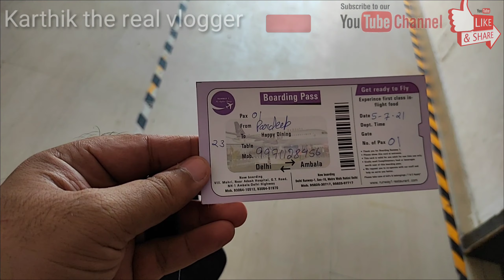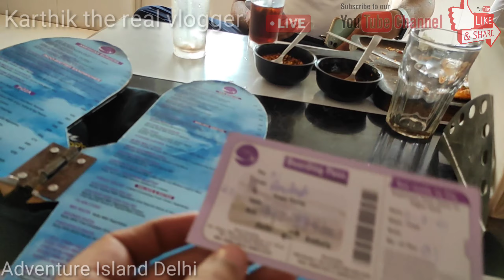Adventure Island || Metro Walk Mall Rohini Sector 10.|| AFTER LOCKDOWN 2.0 || Complete Review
Hello Friends, Welcome our you tube channel  Karthik the real Vlogger.

Location :- Rohini Sector 10, Delhi - 110085, Near Rithala Metro Station.

Adventure Island || Metro Walk Mall at Rohini Sector-10, Delhi

This is one of the most famous shopping mall cum amusement park and is located in Rohini Sector-10, Delhi. Metro Walk Mall is result of 50% partnership between Unitech and International Amusement Ltd., the promoters of Appu Ghar. It is one of the biggest malls in the capital city and boasts of a total area of 200,000 sq. ft. Metro Walk Rohini mall also has an artificial lake that is spread across a 3.5 acre area which provides a calm backdrop to all the excitement of the mall. The mall also has outlets of all leading national and international brands including Pantaloon, Reebok, Nike

Amenities & Facilities of Metro Walk Mall, Rohini, Delhi

Amenities include spacious over ground parking, 24*7 water supply, Professional property management, Standby generators, Fire protection system, Air-conditioning system, Separate passenger and service lifts, Provision for public address voice communication system and Loading/unloading facilities for goods.

Features include More than 100 stores, Walk through shopping arcade, Multi cuisine food court, Plethora of fine dining restaurants, fast food & cafes and Water cum amusement park. Food Court has outlets of KFC, Punjabi by Nature, Fast Trax, Spoon the Food Court, Pizza Hut, Yo China, Nirula's, Pind Balluchi, Flaming Wok, Gola Sizzler, Baskin Robins, Ruby Tuesday, Barista, Costa Coffe, McDonald's, Cafe Coffee Day, Geoffrey's etc. Retail Outlets: Adidas, Levis, Reebok, Pantaloon, Nike, Reid & Taylor, Spykar and many more. The mall has an E-zone, which is basically a shop retailing the latest electronic gadgets and accessories from the leading brands both international and national.
GREEN SCREEN
Redmi Note 9 Pro Max
SPY CAM
NIKON CAMRA

What are its hours of operation

The establishment is functional on

CashMaster
CardVisa
CardDebit
 CardsChequesDiners Club
 CardCredit
CardAmex Card
Time Stamp:-(Video Chapter)

0:00 :- Intro
0:43 :- Review Intro
1:50 :- Lake View
2:26 :- Boating Information
3:06 :- Boarding Ticket
3:20 :- Runway 1 First Look
3:55 :- Entrance Runway 1
4:48 :- Menu  Detail's
5:20 :- Internal View
7:04 :- Waiting Aria
7:58 :- Thanks for Watching
8:06 :- Outro